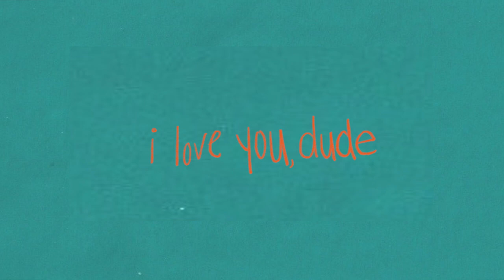i met the best person in the world 10 years ago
i promise you we're not dating but tylee stans this is for you!! also we're 11 inches apart in height, use that in your fanfictions.

10 years ago i spent 20 minutes watching somebody try to put on snowpants, and i couldn't be more thankful. luv u lee

(song// time adventure (demo) -- rebecca sugar)